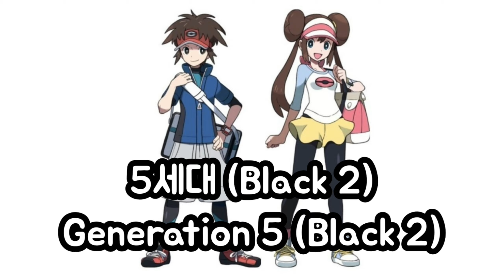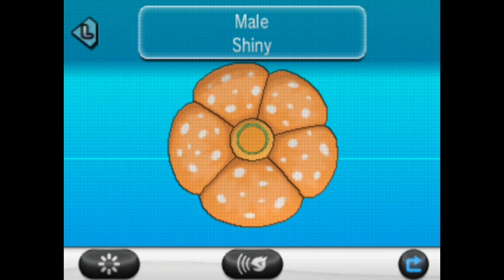#043 Shiny Oddish Evolution (Generation 2-7)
Thank you. The initial goal is the first generation. ^^
Shiny Pokédex 045/151